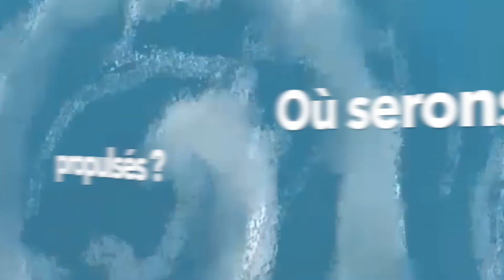ÉCLATEMPS: capsule 11-On veut, on peut, on s'unit, on l'aura !